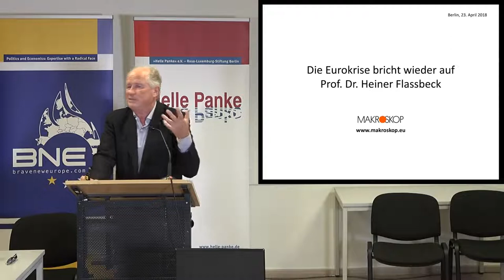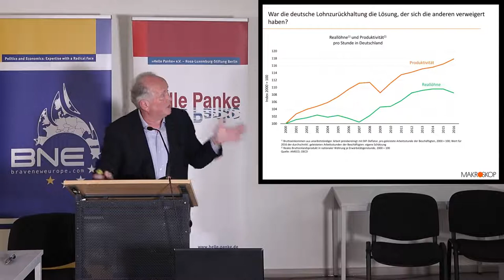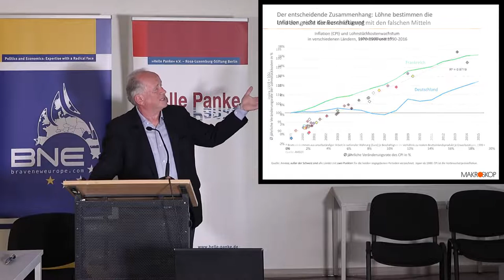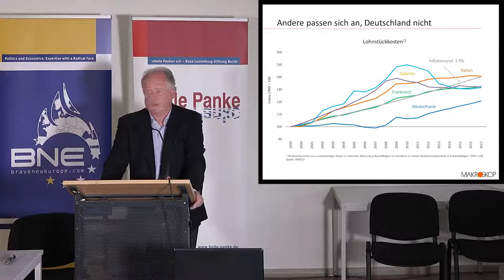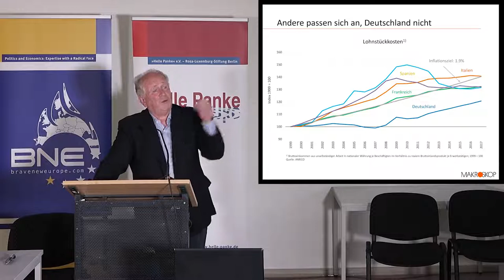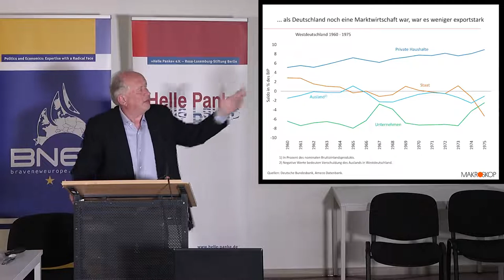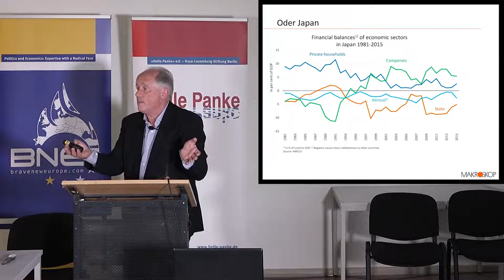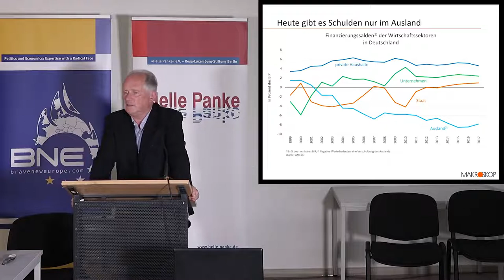Heiner Flassbeck zur Situation der Eurokrise von 2018. Ökonomie jenseits der schwäbischen Hausfrau.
Kleiner ReUpload bzw. Vortrag von 2018 von Prof. Heiner Flassbeck. Weiterhin sehr aktuell und sehr interessant. Wir müssen Politik neu und grundsätzlich denken.

"Noch immer gibt es über den Ursprung der Eurokrise erhebliches Unverständnis. Seit Beginn dieser Krise versuchen interessierte Kreise, den Staaten in Südeuropa und Frankreich die Schuld für das Versagen der Währungsunion in die Schuhe zu schieben. Doch das führt in die Irre. Prof. Heiner Flassbeck zeigt, welches die Funktionsbedingungen einer Währungsunion waren und sind und wie dagegen schon in den Gründerjahren auch von Deutschland verstoßen wurde. Er verbindet die weltweite Kritik an den deutschen Leistungsbilanzüberschüssen mit seiner Kritik an der Rolle Deutschlands in der Europäischen Wirtschafts- und Währungsunion (EWU) und an dem mikroökonomischen Denken, das in Deutschland vorherrscht. Er zeigt, dass insbesondere die Funktionsweise des Arbeitsmarktes und die Rolle des Sparens von der «schwäbischen Hausfrau» nicht verstanden werden. Er macht konstruktive Vorschläge zur Rettung der Union, die angesichts der Ergebnisse der Wahlen in Italien von höchster Aktualität sind."

«Ökonomie jenseits der schwäbischen Hausfrau»
Vortrag von Heiner Flassbeck zur Situation der Eurokrise

Eine Veranstaltung der Hellen Panke und Brave New Europe in Kooperation mit Oxi.

Referent: Prof. Heiner Flassbeck (Wirtschaftswissenschaftler, war von 1998 bis 1999 Staatssekretär im Bundesministerium der Finanzen und von 2003 bis 2012 Chef-Volkswirt bei der UNO-Organisation für Welthandel und Entwicklung (UNCTAD). Er ist mit Paul Steinhardt Herausgeber der Online-Zeitschrift Makroskop.) Sein neues Buch «Gescheiterte Globalisierung» ist gerade bei Suhrkamp erschienen.

Moderation: Mathew D. Rose (Brave New Europe)